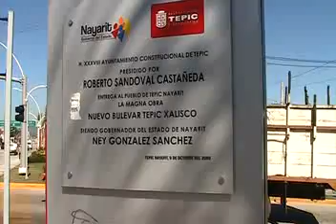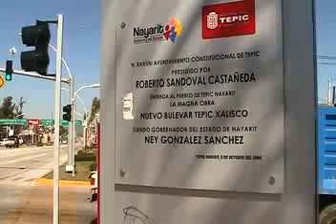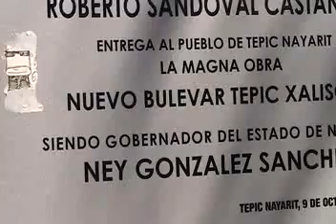placa inauguracion nuevo boulevard-tepic-xalisco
En toda obra donde existe recurso  federal, estatal y municipal  se debe reconocer su aportación, en esta placa o fue olvido o malagradecimiento al presidente de la republica felipe calderon,  porque no aparece ni otro gestor de la misma  como lo fue victor cánovas moreno.